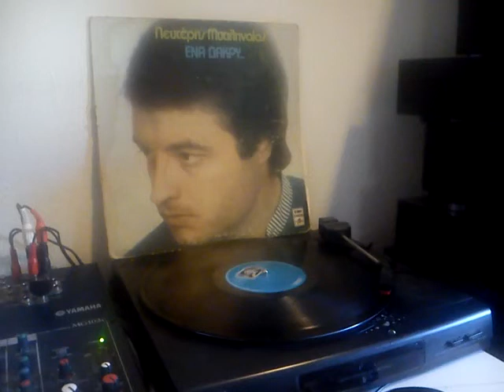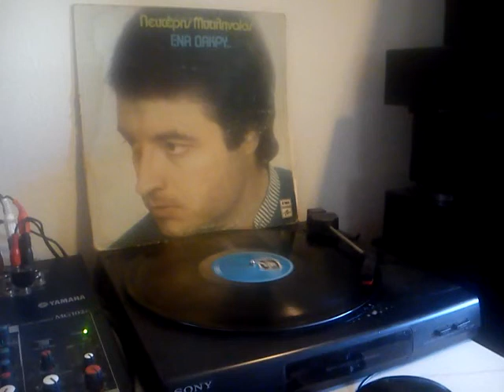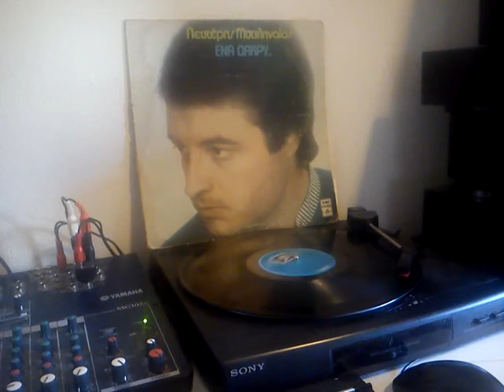ΛΕΥΤΕΡΗΣ ΜΥΤΙΛΗΝΑΙΟΣ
ΣΥΝΧΩΡΑΜΕ ΠΟΥ ΦΕΥΓΩ